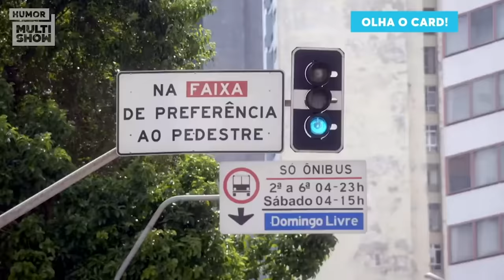MARATONA Os Roni | NOVA TEMPORADA AMANHÃ | Humor Multishow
Os Ronis estão de volta! E para comemorar a nova temporada do programa mais arretado desse Brasil, separamos os melhores momentos da primeira e segunda temporadas. Pega a pipoca e vem curtir muito Ronyclayson, Ronivaldo e Jennyfer!

🎥 ASSISTA TAMBÉM 🎥